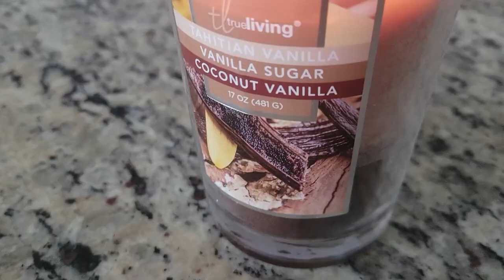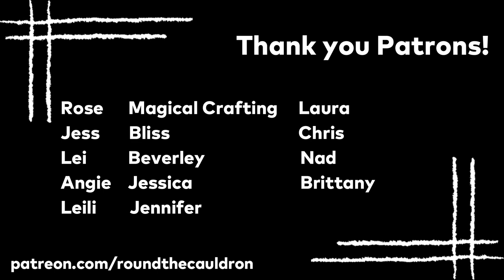Smokeless Cleansing for your Home || Witchy 101 [CC]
Sometimes we can't use smoke to cleanse our spaces, so what can you use? Fear not! You have ⭐️options⭐️

Wanna skip around?
0:00 Hello! And a backstory...
2:04 Times for smoke-free cleansing
3:36 Using sound!
4:39 Oops...I forgot to mention...
8:19 Room sprays!
11:40 How about...actually clean?
16:25 What about filling it?
17:05 Endings, Patron Thanks, and Community!

Note: Vitamin E oil isn't a preservative and it may help extend the shelf life of oil-based products. Please don't put Vitamin E oil in a room spray. I misspoke lol it won't do anything because you can't mix oil and water.

Preorder The Dabbler's Guide to Witchcraft by Fire Lyte

There are many reasons why you may not be able to use smoke to cleanse your space. Maybe you have allergies. Maybe you have children or animals. Or maybe you just don't like it! Those are all okay and you have a few alternatives to choose from. My favorite by far is cleansing by sound. It's easy, quick, and effective.

What's yours?

I also have an Amazon wishlist